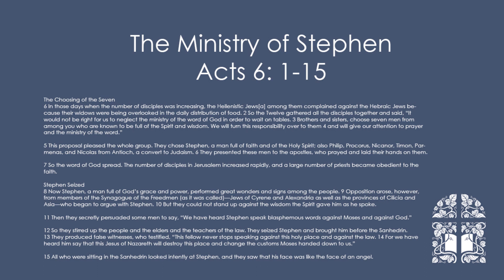The Ministry of Stephen - Acts 6: 1-15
In Matthew 25:14-30 our Lord Jesus tells the so-called "PARABLE OF THE TALENTS", the essential message of which is that "whoever is faithful with a few things will be entrusted with many things"! Interestingly enough, this seems to be precisely what happened concerning a man named Stephen in the BOOK OF ACTS.
For you see, even though he was appointed as one of the original "Deacons" in the early Church, Stephen's faithfulness in ministry led the Lord to "multiply Stephen's gifts" and to equip and entrust him with a mighty ministry of both "Word and Deed"!
Consequently, you are cordially invited to come and worship with your Brothers and Sisters in Jesus Christ at the POCONO REFORMED BIBLE CHURCH as Pastor Rich Kuiken leads us in worship and preaches a message entitled, "THE MINISTRY OF STEPHEN", a message in which we will consider THREE KEY CHARACTERISTICS of Stephen's ministry with the hope and prayer that they will inform, instruct and inspire our own respective ministries for the Lord!